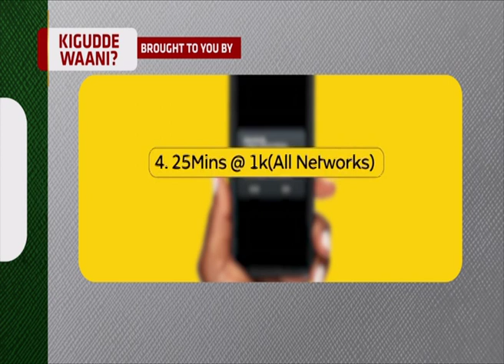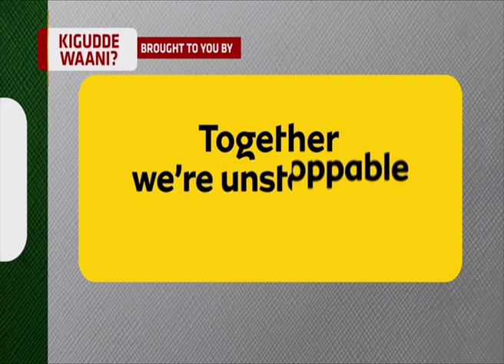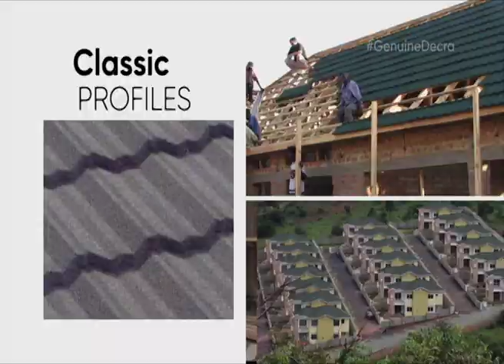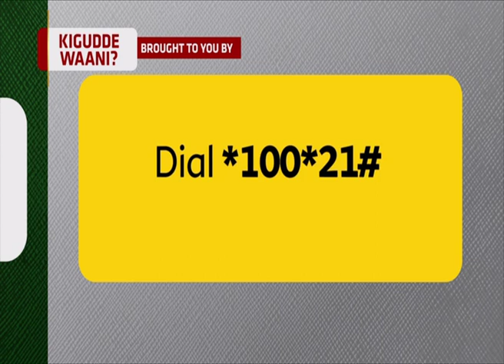Kiggudde Waani 2024 Powered By MTN Uganda